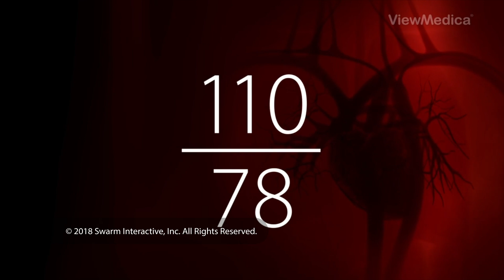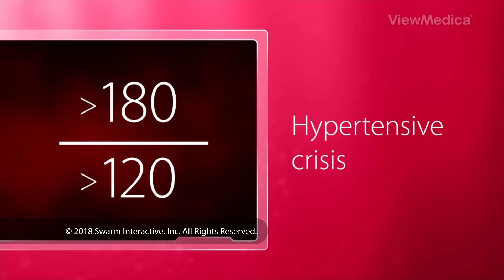High blood pressure explained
High blood pressure, also known as hypertension, is a condition where your blood pressure is consistently higher than normal. It can increase your risk of heart disease, stroke, and other health problems.